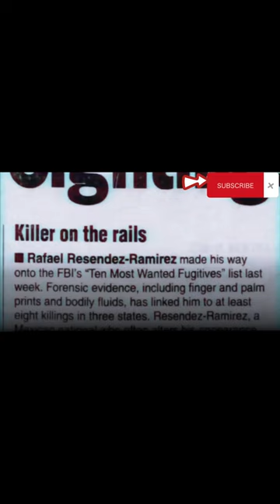Surviving the Unthinkable: Holly K. Dunn's Harrowing True Crime Tale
In this gripping true crime documentary, we delve into the harrowing story of Holly K. Dunn, a survivor of a brutal attack by the notorious "Railroad Killer." Join us as we uncover the chilling details of the assault that changed her life forever and explore Holly's inspiring journey towards empowerment and advocacy for survivors of violence. This tale of resilience, courage, and survival will leave you on the edge of your seat.